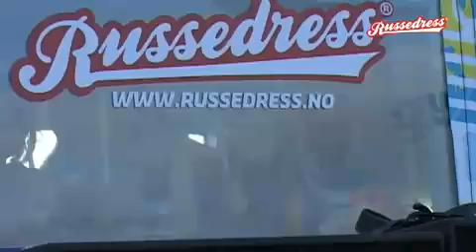RussedressTV, Eikelikåringen '09